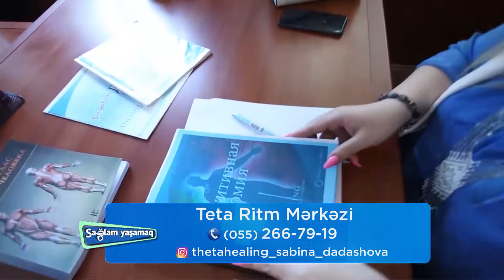Sağlam Yaşamaq 03.06.2021 Teta Ritm Mərkəzinin Rəhbəri Səbinə Dadaşova